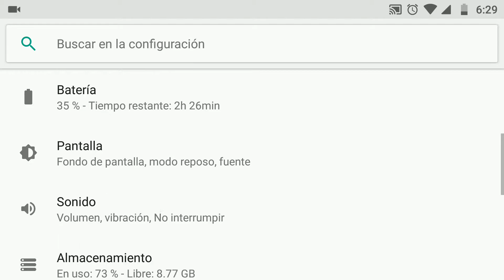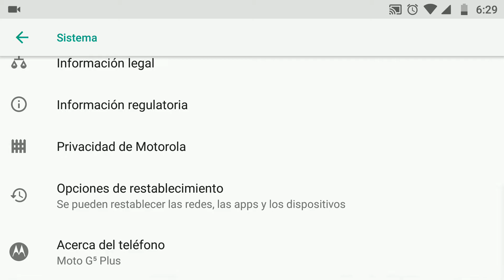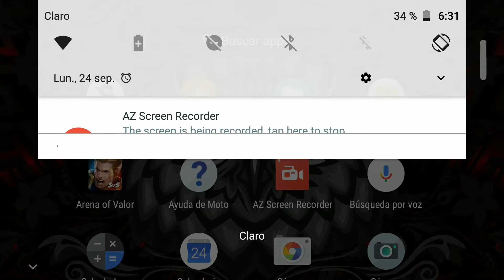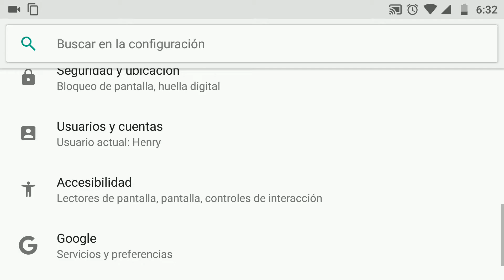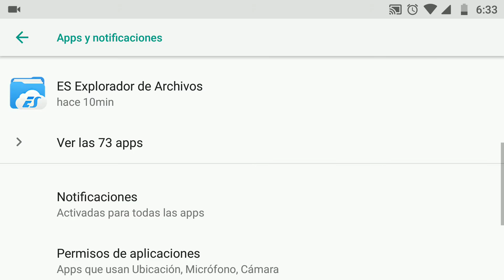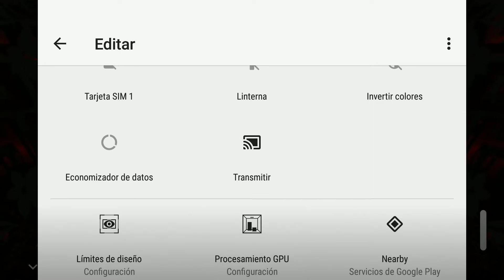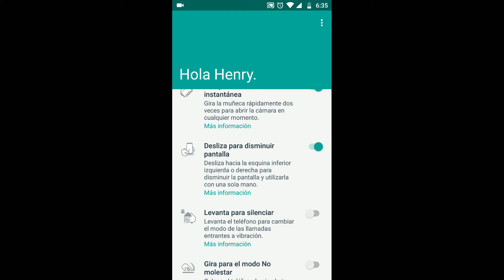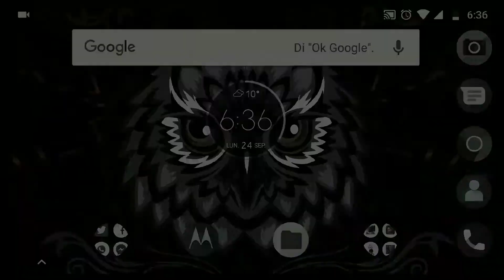Android Oreo ya en Moto G5 Plus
Sirve para Latinoamérica e incluso algunos países de Europa, y se debe tener el parche de seguridad del primero de junio de este año.